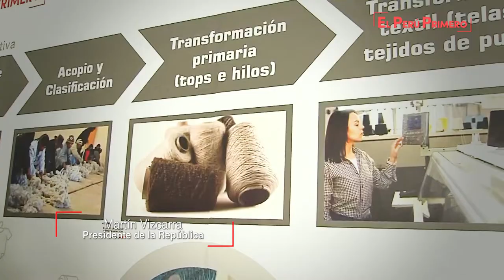Supervisión del funcionamiento de los nuevos servicios del CITE textil camélidos de Arequipa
El jefe de Estado supervisó el funcionamiento de los nuevos servicios del Centro de Innovación Productiva y Transferencia Tecnológica-  CITE textil camélidos de Arequipa, que promueve la tecnificación de las micro y pequeñas empresas.